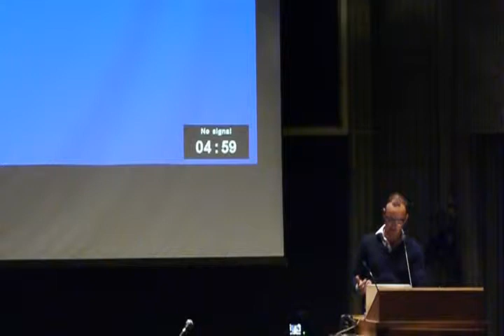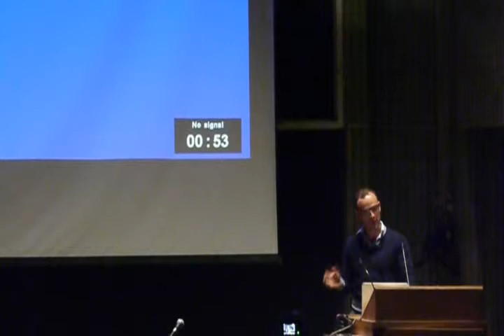Leonard Beeson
The Workplace as Vehicle for Socioeconomic Transformation